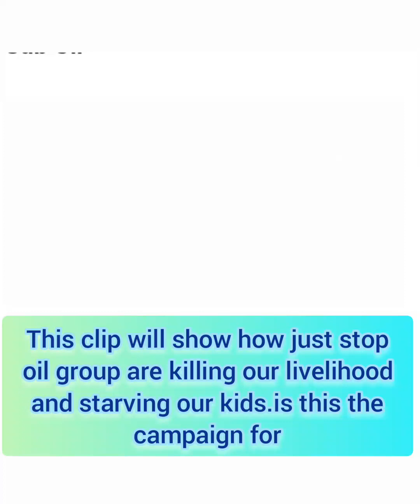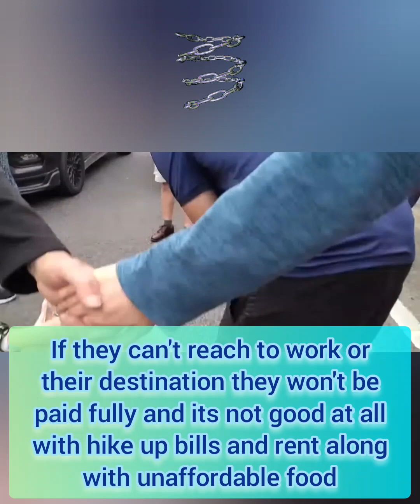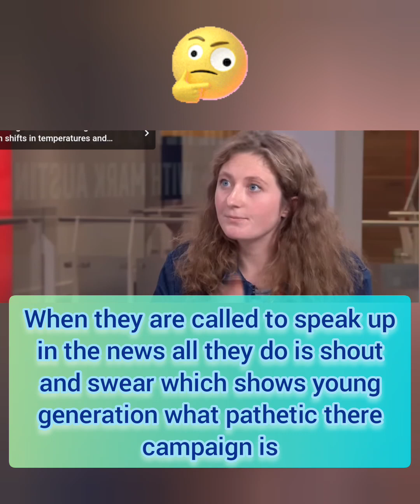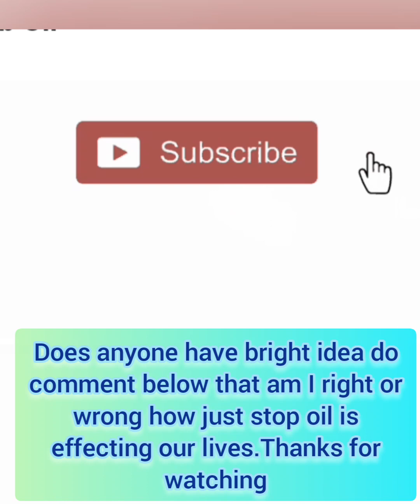How has Just stop oil is killing us and our kids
j How has Just stop oil is killing us and our kids

ust stop oil is killing our life,our livelihood, our child,by causing starvation as we can't reach to work and our livelihood. see the clip as I describes how and what its happening in our society